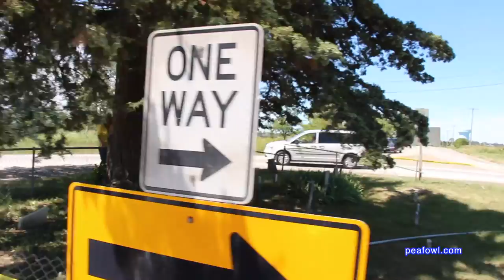Roundabout Cemetery, West Des Moines, Iowa. Travel USA, Mr. Peacock & friends, hidden treasures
On Mr. Peacock’s latest adventure, they discovered a hidden treasure of a roundabout cemetery in West Des Moines, Iowa.  See this is most unusual cemetery on the outskirts of the town from Mr. Peacock & Mrs. Peacock in their latest adventure.

Please join us for every episode of Mr. Peacock & Friends hidden treasures by visiting Mr. Peacock & Friends